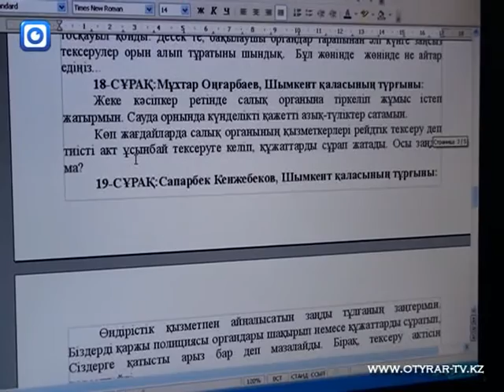Комментарий прокуратуры об экстремизме в ЮКО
В Южном Казахстане всем экстремистким ораганизациям и секциям будет поставлен заслон. Это одно из главных направлений деятельности правоохранительных органов. Об этом на Интернет-конференции в обласном пресс-клубе заявил прокурор области Берик Култасов.